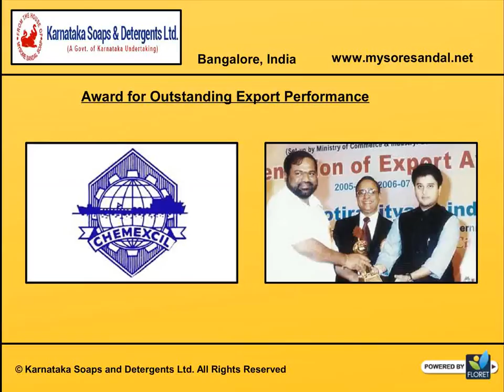Mysore Sandal Products Manufacturer and Exporter from India - Karnataka Soaps and Detergents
- Mysore Sandal Products Manufacturer and Exporter from India. Manufacturer and Exporter of Sandalwood products from Bangalore. Our product range comprises of Mysore sandal soap, Mysore sandal talcum powder, Mysore sandal agarbathi, KARNATAKA SOAPS & DETERGENTS LTD, Bangalore, Karnataka, India.

Karnataka Soaps and Detergents Ltd. (A Govt. of Karnataka Undertaking) has been a supplier of premium quality sandalwood products since 1916. We have been awarded the ISO 9001:2008 for effective implementation of Quality Management Systems. The visionary Maharaja of Mysore started the manufacturing units initially to deliver the best properties of sandalwood to the masses. KSDL has carried on the legacy, today we have a significant market share (15% in some states) owing to our dedicated supply services and premium quality sandalwood products.

Our product range includes Mysore Sandal Soaps, Sandalwood agarbatti and Talcum Powder. A few other facts about our company that will help you identify us.

1. A century of trusted service
2. ISO certification 9001:2008
3. Premium Quality Soaps made from 100% pure sandalwood oil
4. Mysore Sandal Soap and Mysore sandalwood oil are recognized in the Geographical Indications Registry, making the products uniquely global
5. Company logo - SHARABHA is a Mythological animal. It is an Elephant headed LION symbolizing the magnificient blending of the majesty of Lion with the strength of an elephant
6. The KSDL's soap factory in Bangalore is one of the largest of its kind in India having an installed capacity to produce 26,000 tonnes of soap per annum
7. The Company turnover has increased from 100.00 crores during the year 2003 to Rs.262.00 crores during the year 2011-12

Sandalwood is mostly found in India . We at KSDL have utilized this natural gift to deliver our clients the best quality pure sandalwood products. Initially started under royal patronage the company has now undertaken full power sourcing across India owing to its wide demand in markets across the country.

Our Product Offerings are:

1. Soap
2. Talcum Powder
3. Agarbathi

Karnataka Soaps and Detergents Ltd. (A Govt. of Karnataka Undertaking) has been trusted by clients across India and even Internationally for its premium quality sandalwood products. Blended with excellent supply services KSDL has built recognition as reliable suppliers. Our product quality and brilliant services have earned us a market share as high as 15% in some states. Also Mysore Sandal Soap manufactured by us is widely demanded by clients across the Globe.

1. ISO 9001:2008 certified company for its quality products
2. Premium quality pure sandalwood products
3. Trusted sandalwood product suppliers since 1916
4. Major National & International market demand for our products
5. Excellent and reliable supply services
6. Cost Effective Solutions
7. 8 to 10 percent of expected growth in the next few years
8. We look forward to serve you our quality products so that you too could partner us in our growth story.

The Company consider quality as one of the principal strategic objective to guarantee growth and leadership in the markets of its operation. The Company strives to offer superior quality products and services. Here's a few points that explains our quality standards:

1. Certified with ISO 9001:2000 Certification by BSI for its effective implementation of Quality Management Systems
2. Certified with ISO 14001:2004 Certification by BSI for its effective implementation of Environmental Management System
3. ISO certification upgraded to 9001:2008